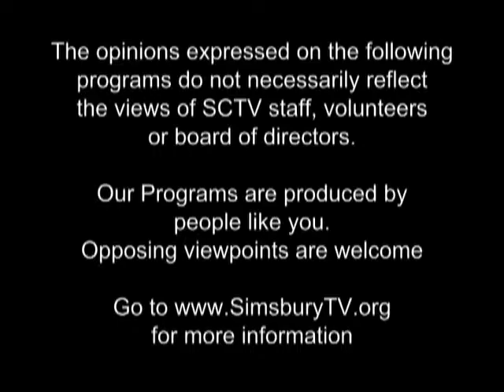Headlines Simsbury with Karen Handville July 6, 2015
Includes Althea Greaney, Mary Doyle-Clark, Melissa Brett and Officer Lauren Devin